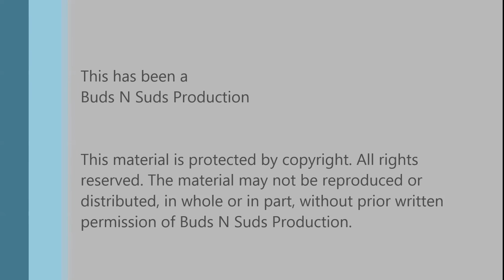Bourbon Barrel Aged Dark Lord (2015) -- 3 Floyds Brewing Company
Episode 280: Bourbon Barrel Aged Dark Lord (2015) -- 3 Floyds Brewing Company

This one surprised us with tastes of sweet brown sugar, caramel, and dark fruits. Looks like a stout and tastes like an amazing bourbon barrel aged English barleywine. I had this earlier this year and it tasted more like a bourbon barrel imperial stout. Could be bottle differences or age is changing this. We really loved it.

Ratings:
Adam  4.75/5
Bryan  4.75/5

Info:
15% ABV, ? IBU